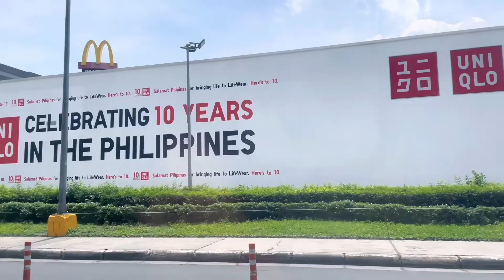Manila Diaries ep 3 | SM Mall of Asia, NAIA, Cebu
Had a very quick tour at SM Mall of Asia before going to the airport.